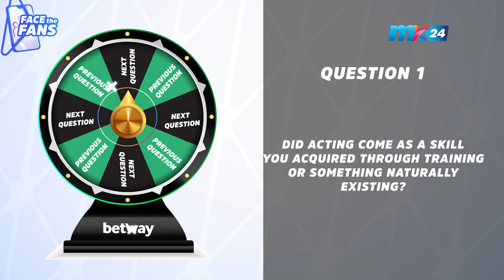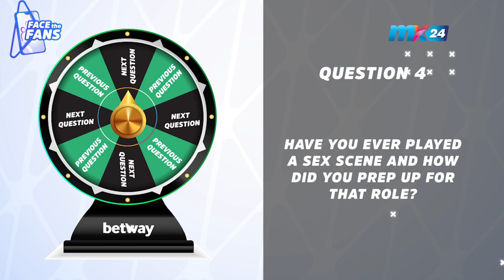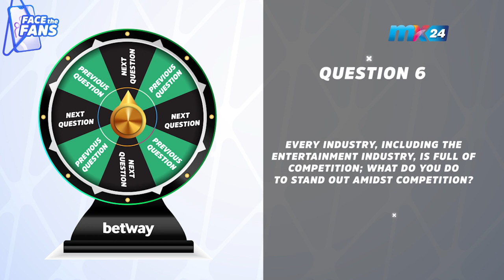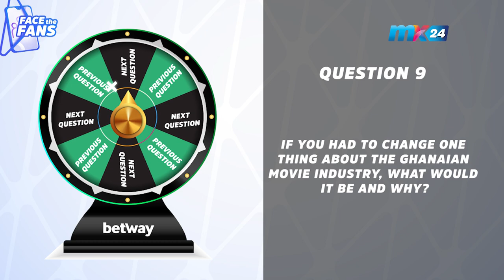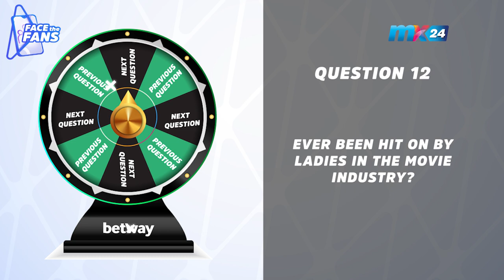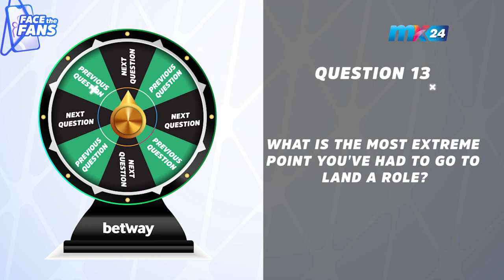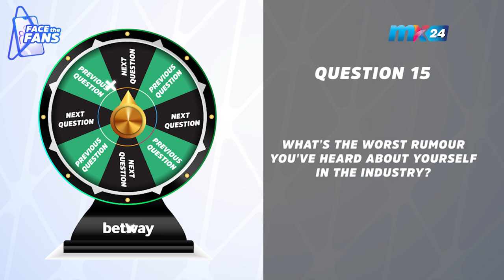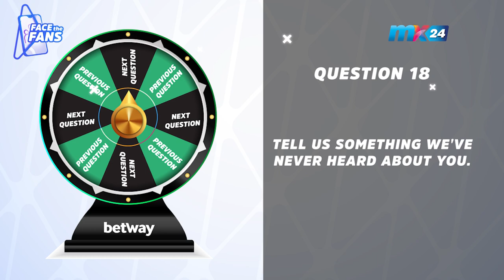FACE THE FANS: Harold Amenyah talks movie sex scenes, being hit on by ladies, worst rumour and more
Face the fans brings you all the exclusive information about your favorite celebrities, never seen and never heard details about their craft and their journey.